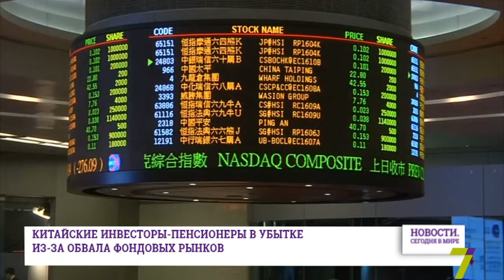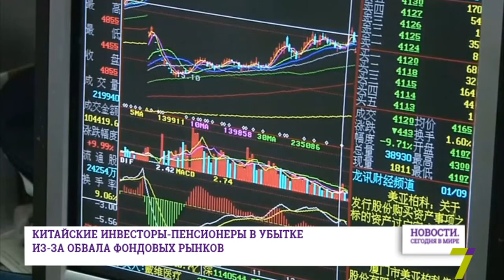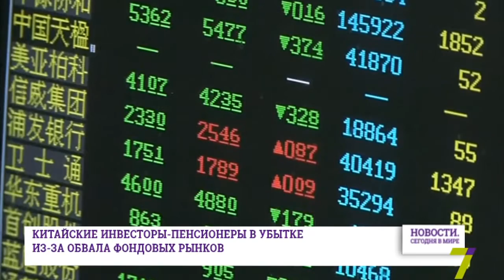1 февраля: Новости. Сегодня в мире (выпуск от 17:00)